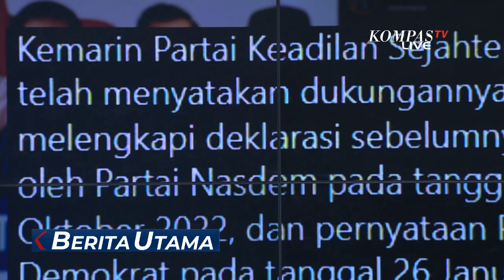Membaca Kode Menteri Yang Akan Kena Reshuffle